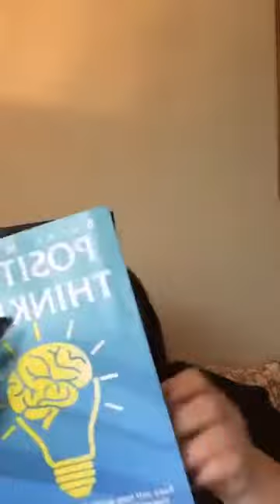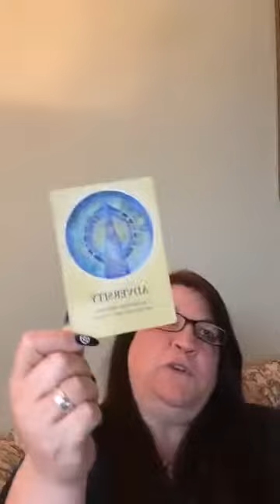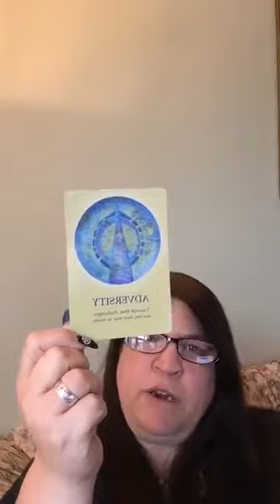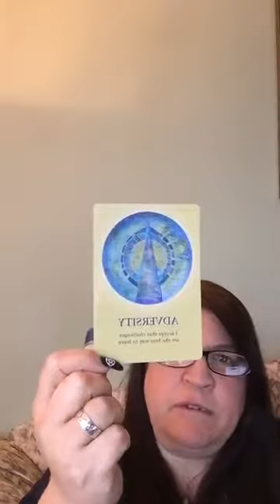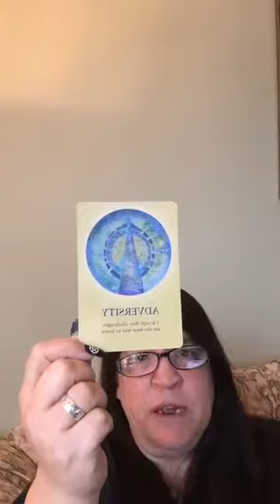17829227 1034479989986406 8022675274552311808 n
card pull 4/6/2017